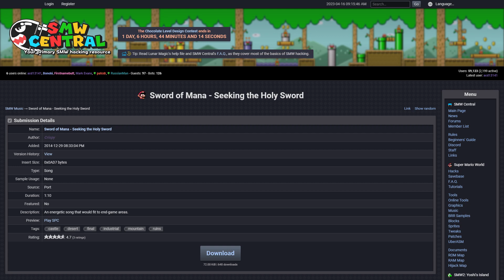SMW Custom Music: Sword of Mana - Seeking the Holy Sword by Crispy